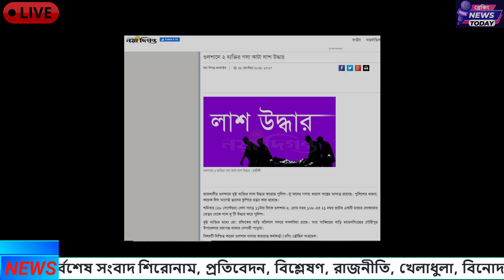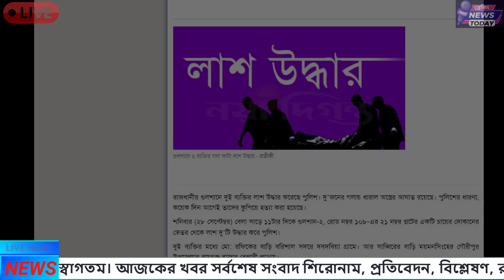এইমাএ পাওয়া 🔥 Ajker khobor 28 Sep 2024 🔥 Bangladesh latest news 🔥 Bangla news today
Ajker khobor